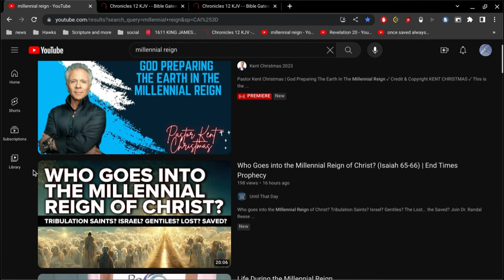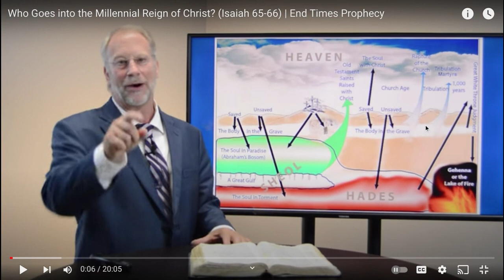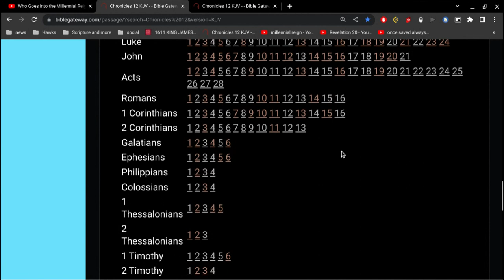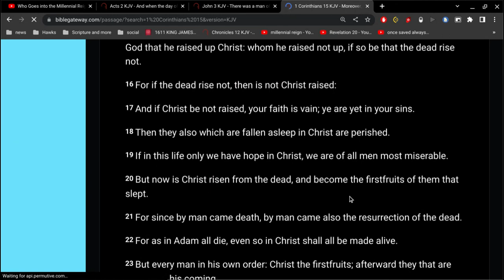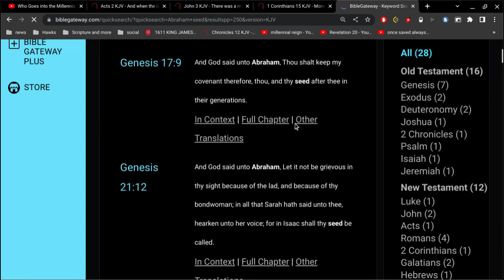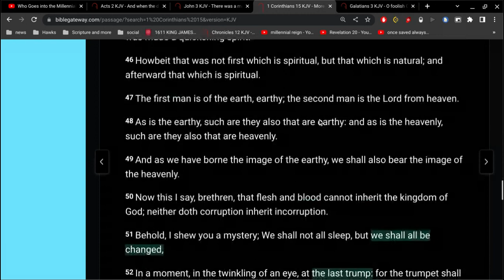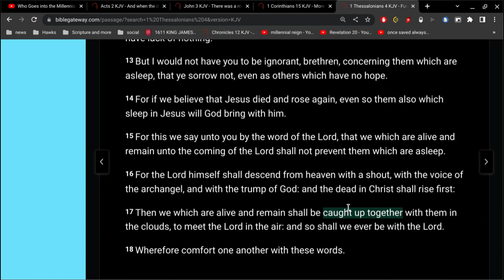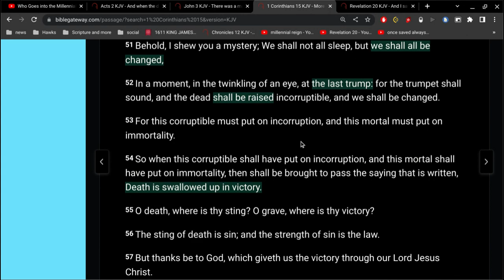Mr Cool pointy Finger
was David an Old Testament Saint ?